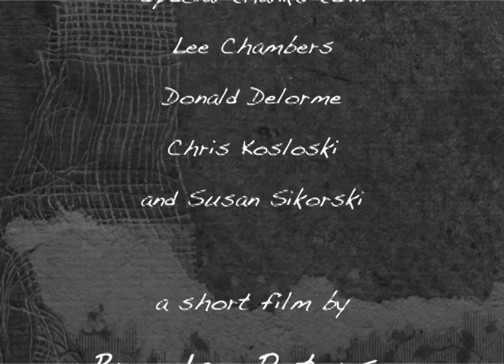Molly, I Love You... (short film)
A man sits down to write a letter...